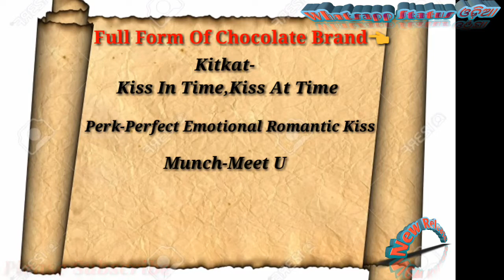Romantic Full Form Of Chocolate Brand Whatsapp Status Small Movie